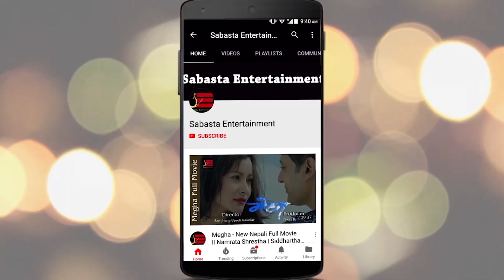Comedy Champion मा झापाकि श्रेया ९ जनालाई भारी | एक मात्र महिला प्रतियोगी हुनुमा भाग्यमानी | Shreya